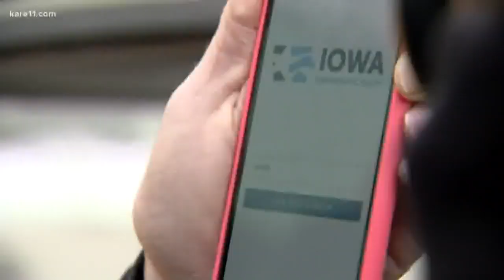Klobuchar says she's happy with Iowa results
Sen. Amy Klobuchar’s told supporters in New Hampshire she feels good about her showing in the Iowa Caucuses, where partial results had her in fifth place as of Wednesday morning.

Sen. Klobuchar had polled in the single digits for most of the year leading up to the Iowa Caucuses, but had 13% of the state delegate equivalent with 75% of the results posted as of Wednesday afternoon. The leaders in that race were Mayor Pete Butitgieg at 27%, Sen. Bernie Sanders at 25%, Sen. Elizabeth Warren at 18% and former Vice Pres. Joe Biden at 16%.